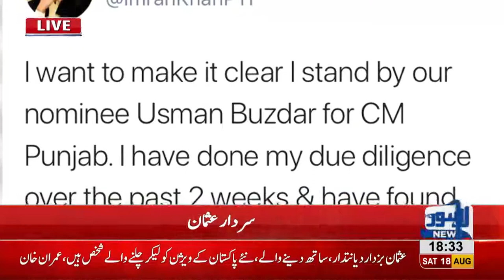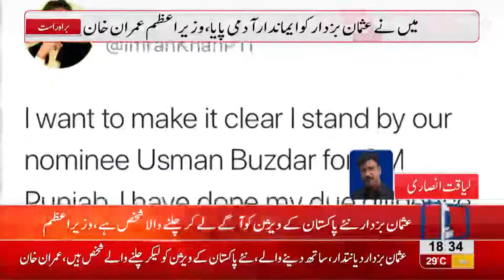Usman Buzdar will be Chief Minister Punjab:Imran Khan